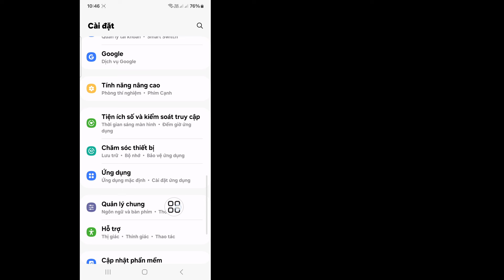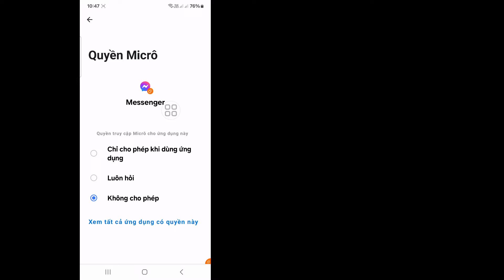Cách khắc phục tùy chọn nhạc không hiển thị trên ghi chú Messenger (2025)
Bạn có muốn sửa lỗi tùy chọn nhạc không hiển thị trên ghi chú Messenger (2025). Nếu có thì video này dành cho bạn. Trong Video này tôi sẽ hướng dẫn bạn cách khắc phục tùy chọn nhạc không hiển thị trên ghi chú Messenger (2025). Tôi sẽ hướng dẫn quy trình dễ nhất để sửa lỗi tùy chọn nhạc không hiển thị trên ghi chú Messenger (2024). Vậy Hãy Tiếp Tục Xem Hết Video Không Bỏ Qua Để Tìm Hiểu HCách Khắc Phục Tùy Chọn Nhạc Không Hiển Thị Trên Messenger Notes (2025)...

Làm cách nào để thêm nhạc trên Messenger?
Cách thêm nhạc vào ghi chú Messenger (Hướng dẫn đầy đủ năm 2025)
Cách khắc phục Tính năng ghi chú của Messenger không hiển thị nhạc (Đã cập nhật)
Cách thêm nhạc vào ghi chú Messenger
Cách khắc phục tùy chọn nhạc không hiển thị trên Messenger Notes 2025 iPhone
cách đưa nhạc vào ghi chú trên Messenger
Cách thêm ghi chú nhạc trên Messenger
Ghi chú âm nhạc không hiển thị

TUYÊN BỐ TỪ CHỐI TRÁCH NHIỆM: Kênh này KHÔNG quảng cáo hoặc khuyến khích Bất kỳ hoạt động bất hợp pháp nào, tất cả nội dung do Kênh này cung cấp chỉ nhằm mục đích GIÁO DỤC. Tuyên bố từ chối trách nhiệm về bản quyền Theo Mục 107 của Đạo luật bản quyền năm 1976, việc cho phép được thực hiện để "sử dụng hợp pháp" cho các mục đích như phê bình, bình luận, đưa tin, giảng dạy, học bổng và nghiên cứu. Sử dụng hợp pháp là cách sử dụng được luật bản quyền cho phép nhưng có thể vi phạm. Việc sử dụng phi lợi nhuận, giáo dục hoặc cá nhân giúp cân bằng số dư theo hướng sử dụng hợp lý.

Cảm ơn bạn rất nhiều vì đã tìm kiếm. Đừng quên đăng ký để xem thêm các video công nghệ và truyền thông xã hội! Cảm ơn sự hỗ trợ của bạn!!